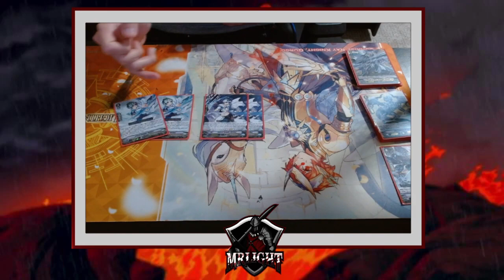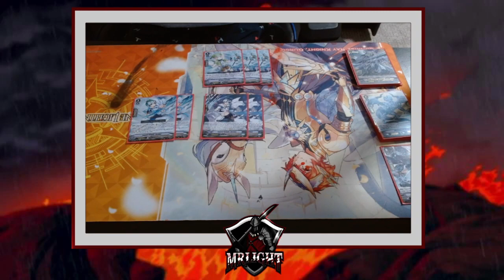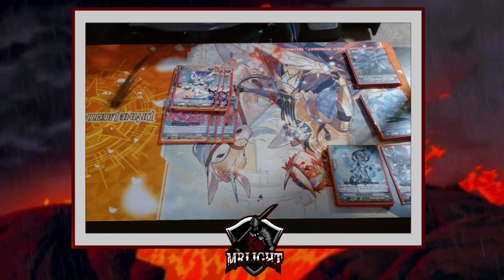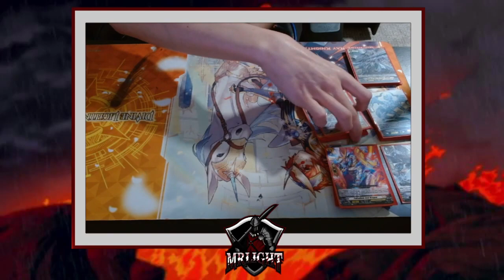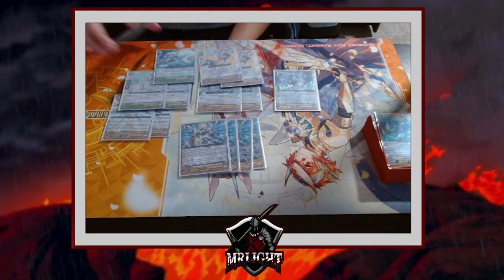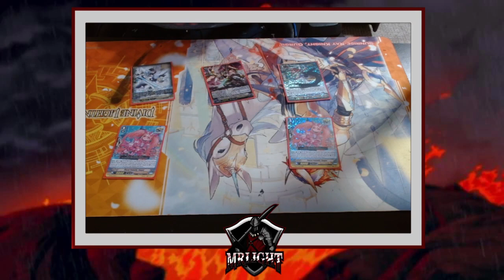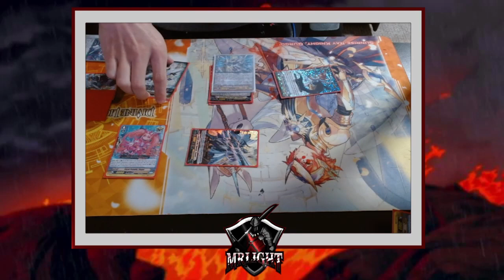GramGrace Premium Deck Profile???? THIS IS A THING!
I am live on twitch @ on Monday and Friday 8:30pm-11pm

If you are interested in supporting the channel (Optional)

If you’re looking for cards check out CardSoHop on TCGPlayer